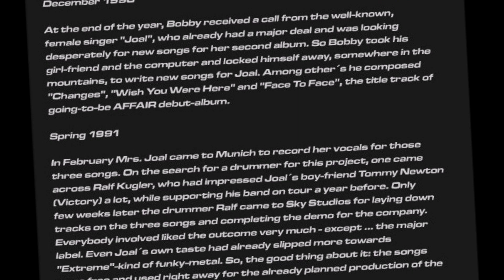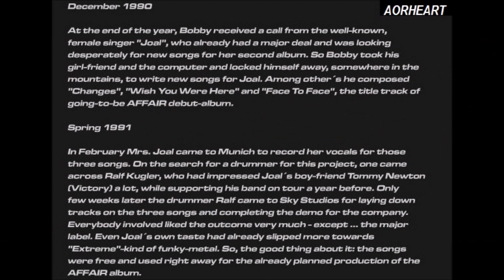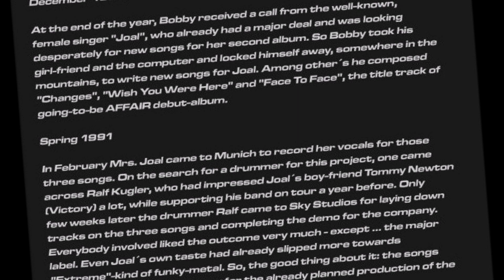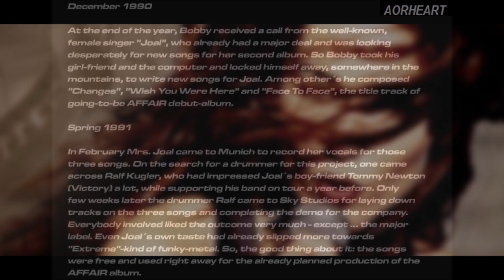AFFAIR ~ "Face To Face" Demo 1991 (aorheart) vocals JOAL !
So finally after more than 10 years I can show you another full song of the Awesome AFFAIR demos ! This song titled "Face To Face" is with the fantastic voice from JOAL ! This demo song is made in 1991 with different Lyrics from Joal and different ending, was released later on the AFFAIR -"Face To Face" CD.
For me this is the best product from Germany in terms of Female Fronted AOR/ Melodic Rock together with LAOS, HEAT and JOAL !!!
JOAL made a great album in 1989 and the fantastic follow up in 1993 titled "Who's Got The Feeling".
My big thanks go to BOBBY ALTVATER, the fantastic producer and songwriter of AFFAIR and of many other great music in his Sky Studio in Germany !!!

AFFAIR Line-up on this demo:
Joal (Anette Stangenberg) - Vocals
Bobby Altvater - Guitar
Tom Leonhardt - Guitar
Wenz Weninger - Bass
Andreas Lindt - Drums

Band-info: A Melodic Hard Rock/AOR act that was formed in Munich in 1986, featuring one of the owners of the Sky Studio, Bobby Altvater (ex-Bad Eden). We guess Affair in their later stage was more or less a sort of band project to score a major deal or something. The line up often changed and the band worked with different musicians and singers in shortest time throughout the late 80’s. Musically the typical Munich sound prevails on all of the recordings, US american style AOR influenced catchy Glam Metal/Hard Rock like Boysvoice, Bonfire etc. was their thing, whenalso they never got signed by any label in the high season of the glammy days. The band was founded in September ’86 by Bobby Altvater, Tom Leonhardt, Wenz Weninger and Guillermo Marchena, who went on stage after drummer Andy Lindt had joined, first time ever in August ’87. Lindt nevertheless quit the Affair after just within late 1987 to start a pop career. Demos was produced in September 1988 when keyboarder Jogi found native american female singer Bonnie L. Clarida, who was invited to come to Germany, doing vocals for the songs "Back In Love" and "Do It Your Way". In May/June 1989 Bobby met Swiss keyboarder Alan Guy who joined in and Affair produced new Demo material in December 1989, sung by the female ex-4 Sale singer Claudia Haas in 1990. In December that year the female rock singer Joal called Bobby, searching for songs for her second album, so Bobby Altvater wrote the 3 songs "Changes", "Wish You Were here" and "Face to Face" as Demo material for Joal’s label, that she completed with vocals during February ’91. Ralf Kugler was recruited for the drum parts, but it turned out that the major label wasn’t much fond of the songs, so they could be used later for Affair’s selfproduced debut CD “Face to face”, though with different vocalist Peter De Wint (ex-Ostrogoth/Crossfire/Mystery), that Bobby picked up in 1995. They produced one more Demo for japanese label Avex Inc. and “Face to face” was available in Japan in October ’97. The european edition was manufactured on their own label Sky Productions. The second Affair CD “No substitute” appeared in October 02, not turning away a single meter from their original 80’s style.

AORHEART